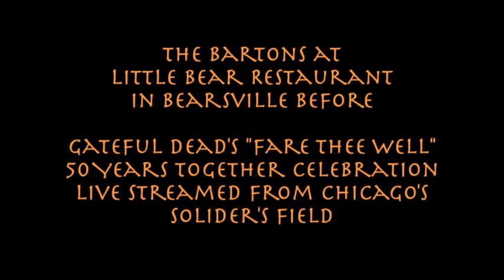The Bartons Relaxing in Woodstock before Grateful Dead's 50 Livestream July 4, 2015